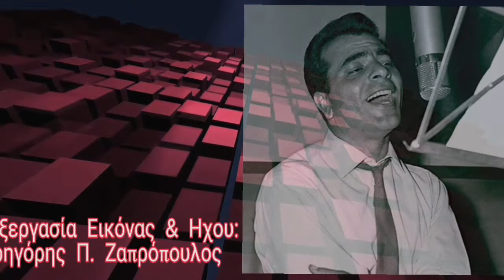Στέλιος Καζαντζίδης || Γυάλινος Κόσμος [ stereo HQ ]